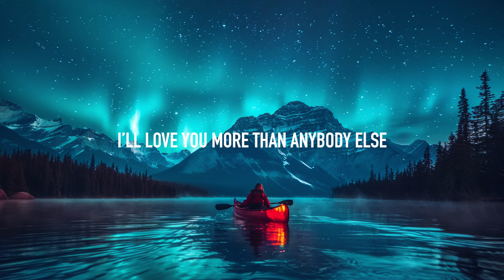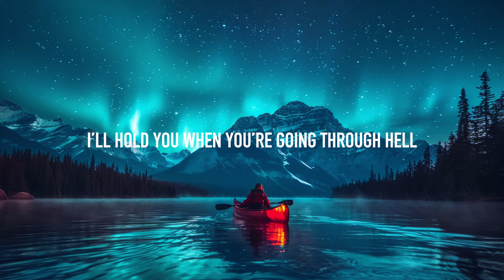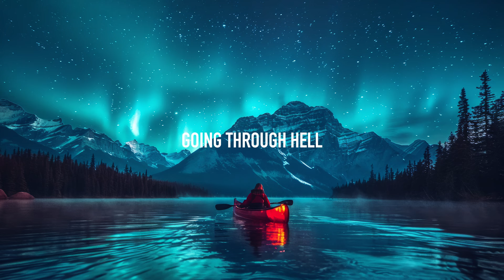FarKnown & Alia Faye - Anybody Else (Lyrics)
Lyrics: FarKnown & Alia Faye - Anybody Else
The journey isn’t easy
But I see you believing
That patience is revealing
Scars on your heart are slowly healing

Space and time, what’s yours is mine
The burden, hurting heals inside
I’ll be your guide, have faith and try
To see the light in the darkness oh

I want you more than anybody else
I’ll hold you when you’re going through hell
I’ll love you more than anybody else
Anybody else, anybody else

Anybody else
Anybody else

Sometimes the road is broken
But we just keep on holding on
The future is unknown and
We do our best to stay strong oh

Anybody else, anybody

Anybody else
Anybody else
Going through hell
Anybody else
Anybody else

Anybody else
Going through hell
Anybody else
Anybody

📷 Artwork from Freepik